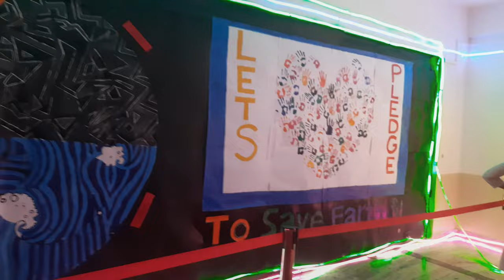Foto Fiesta,Smriti club-The photography club Amrita school of Engineering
Foto Fiesta is the flagship event of photography club Smriti.In this event a room is chosen and decorated with a given theme.The theme for this year is panchabhutalu-The five elements of nature.